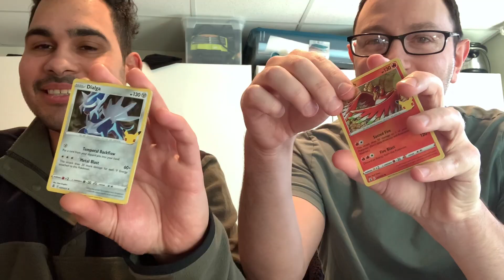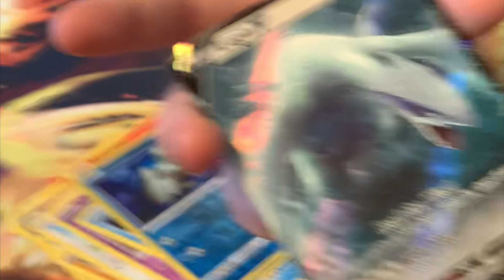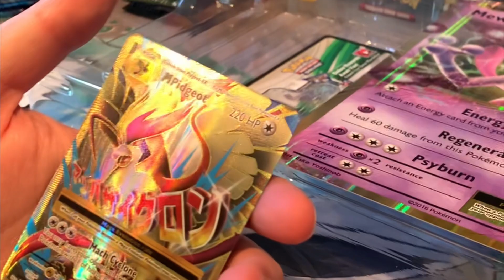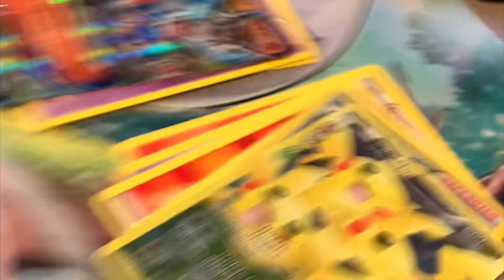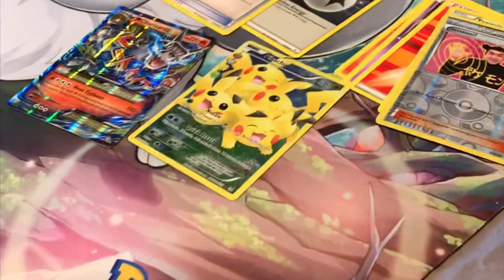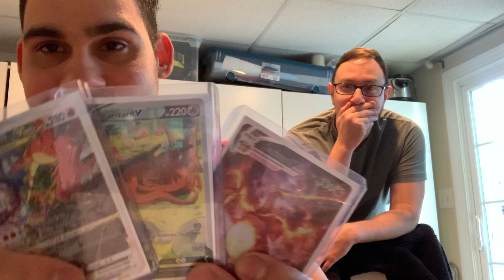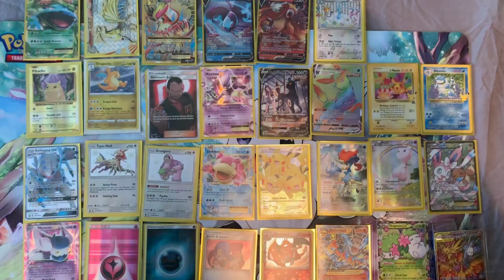Pokémon Christmas Eve best pulls. Charizard, Umbreon, rayquaza